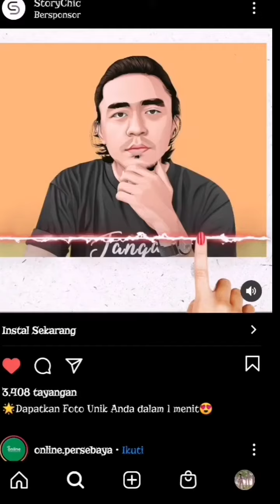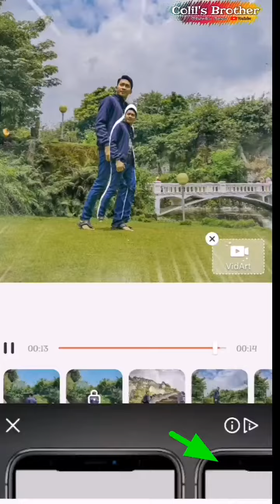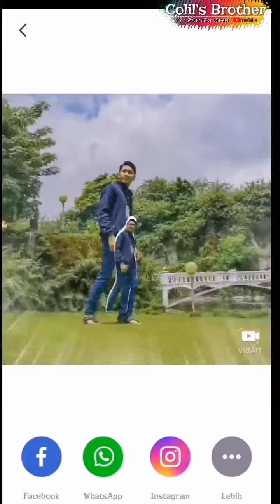Aplikasi Story - Status WA / Instagram / Facebook